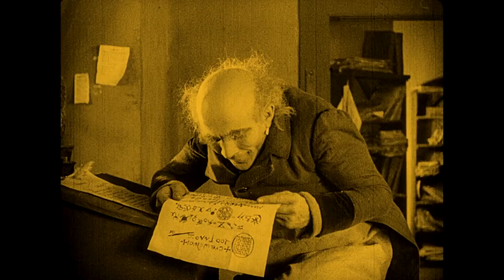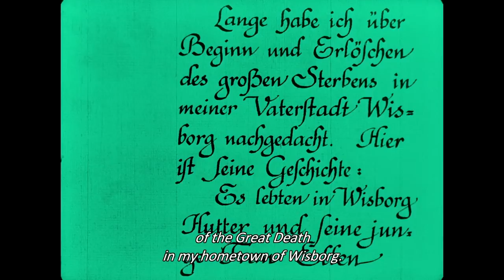EFC II #93 - Nosferatu, A Symphony of Horror (1922)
The Epic Film Challenge II
#93 - Nosferatu, A Symphony of Horror {Nosferatu, Eine Symphonie Des Grauens} (1922)
Dir. F. W. Murnau
Starring: Max Schreck, Alexander Granach, Gustav von Wangenheim, Greta Schroder, Georg H. Schnell, Ruth Landschoff, John Gottowt, Gustav Borz

The ninety-third installment of the Epic Film Challenge II, F.W. Murnau's creepy and eerie take on the Dracula story, with the equally creepy Max Schreck taking on the lead role in: Nosferatu.

October 2016